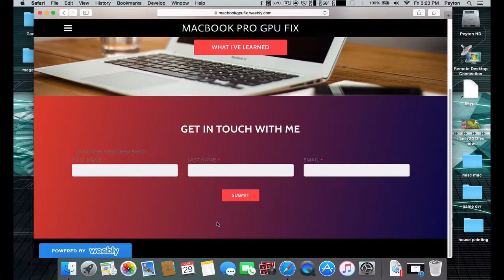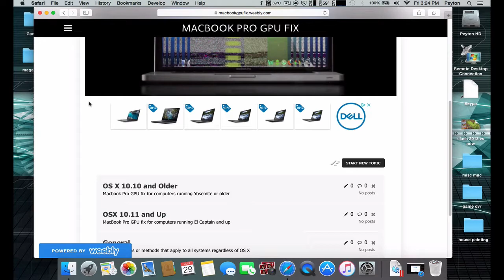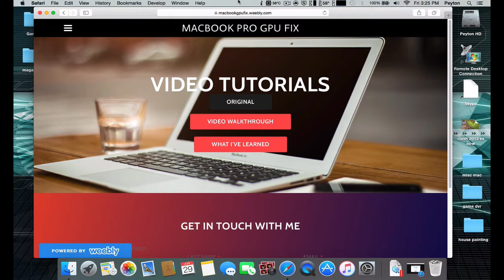2011 MacBook Pro Graphics Card Fix | Website & Forum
Hey guys, Peyton here and I'm back with another video, and today I'm showcasing a website that a created that is the perfect stop for all your macbook pro gpu needs. It includes all three videos I have previously made regarding the process and how to fix, a typed out text version for each os, and a forum for everyone to post testimonials, tips, and methods to help each other out.